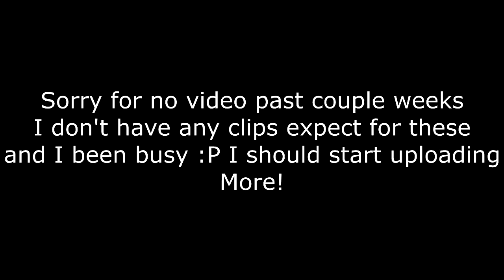STRAIGHT SAVAGE!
GAMING RIG
+ Processor: AMD FX-8120 Zambezi 3.1GHz
+ Motherboard: ASRock 970 Extreme3
+ Graphics Card: nVidia GTX 760 EVGA ACX
+ RAM: Corsair Vengeance 8Gb 1600
+ HDD: Western Digital 1Tb HDD Caviar Green (sucks)
+ SSD:Kingston V300 120GB SSD
+ Operating System:  Windows 7 Ultimate 64-bit
+ Keyboard: Razer BlackWidow Ultimate
+ Mouse: RAZER DeathAdder Black Edition
+ Mouse Pad: SteelSeries QcK
+ Headphone: Plantronics GameCom 780
+ Display: HP 2311xi IPS LED (main) / Aoc E2243fwk (secondary)
+ Power Supply: Cosair CX600
+ Computer Case: CoolerMaster HAF 912